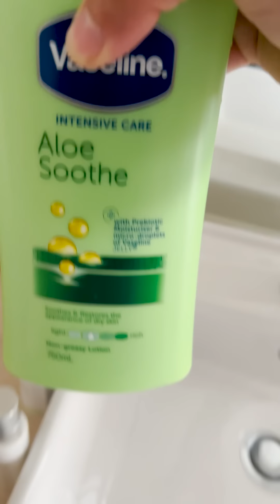Deep Heat Prank Got a bit too Heated